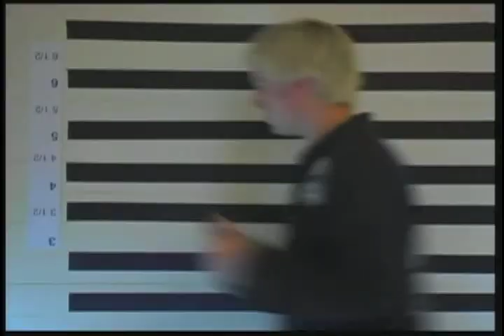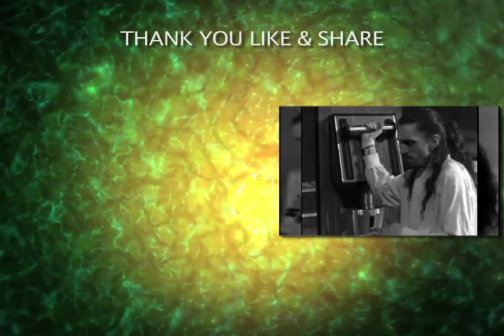Feedback - Wednesday Night Heros directed by Michael Love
A comedy of the band Wednesday Night Heros and their Roadie going on tour. Directed by Michael Love
Wednesday Night Heroes (abbreviated as WNH) were a Canadian punk rock band from Edmonton, Alberta, fronted by Graeme MacKinnon. The band released three albums and toured extensively in Canada and the United States.
The band was formed in 1997 in Edmonton. They released their first demo in September 1997, which included six songs. In July 2001, they released their first full-length album, which was self-titled.

WNH songs can be found on punk compilations such as Rockin' the Streets Vol. 2, Mayday Records comp, and Punx Unite Vol. 3, and Oi! Let's go Canada.

WNH released their second full-length album on August 19, 2003, Superiority Complex, which includes the song "Music for the People".

They released their third full-length CD (LP) on BYO Records in June, 2007, entitled Guilty Pleasures.The music combined elements of hardcore and street punk.

The Heroes stopped performing in 2009, but got together for a final show on January 25, 2014 in Edmonton.

Michael Love Director / Producer/ Writer / Editor /DP
 @mrlovefilms  YouTube
Michael Love IG

"My cinematic mission is too captivate, enlighten, and thrill audiences through the art of storytelling, creating an immersive and entertaining experience.” _____ Michael

Guiding both grand productions and intimate projects, Michael weaves a vibrant tapestry of ideas, beliefs, and life lessons. His narratives act as seductive conduits, transcending the screen to enthrall audiences with deep emotions and profound insights.